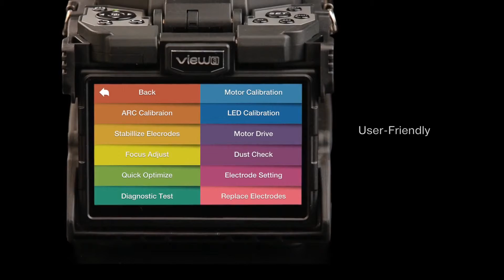View 3 PR Video INNO Instrument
Authorized Distributor - Synergix International